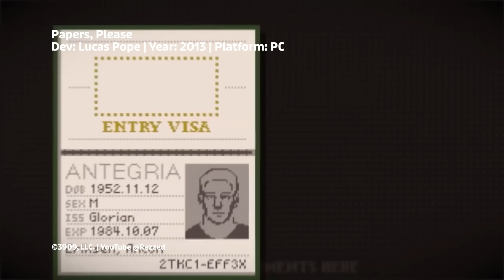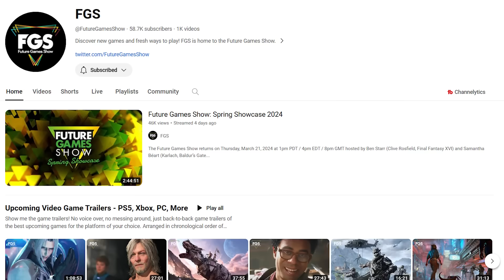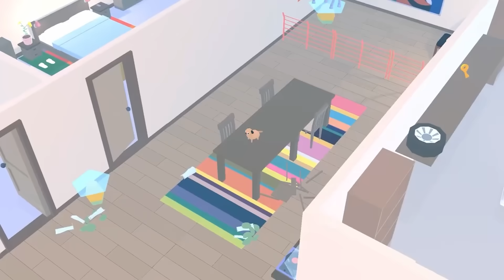8 Cozy Games To Lose Yourself In | The Deep Cut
Life is stressful so why not take a load off with Jules this week and venture into the world of cozy games that might not be on your radar!

00:00 Cozy Games To Lose Yourself In
01:12 Tiny Glade
02:59 Lil' Guardsman
04:45 Chulip
07:02 Star Trucker
08:50 Doggy Don't Care
10:18 Inkonbini: One Store. Many Stories
11:56 Farewell North
13:30 Steambot Chronicles
16:48 Cozy Games To Lose Yourself In